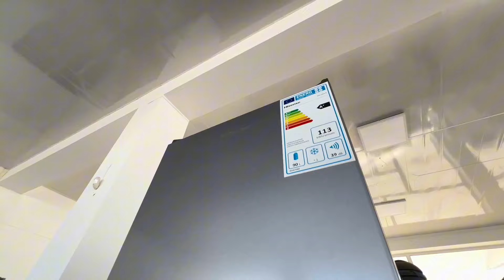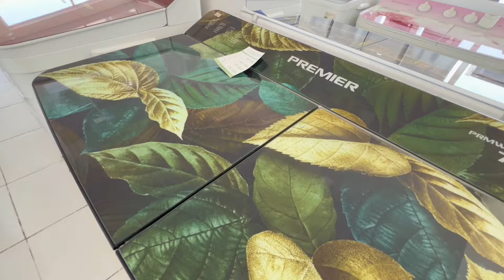Bosh tulovsiz eng arzon joyidan 20% gacha chegirma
velosiped betavoy texnika narxlari